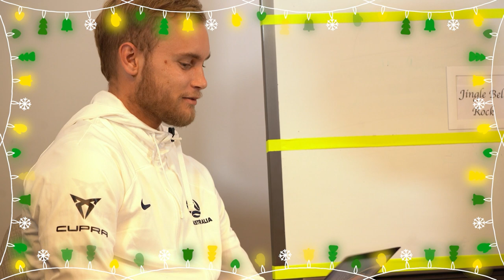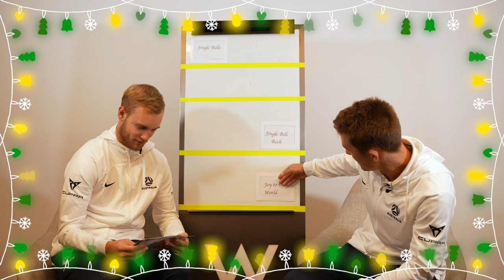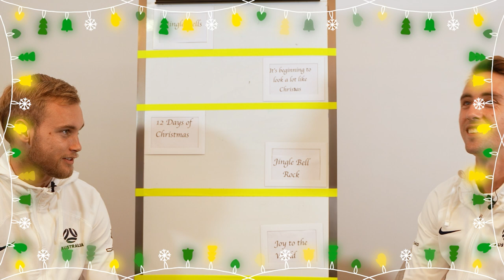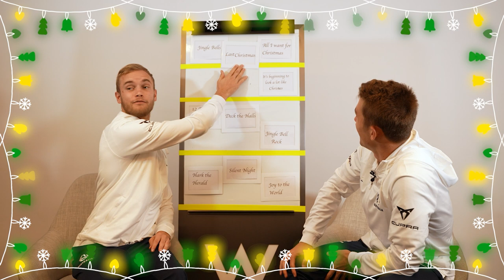Ranking Christmas Carols with Atkinson & King | Subway Socceroos